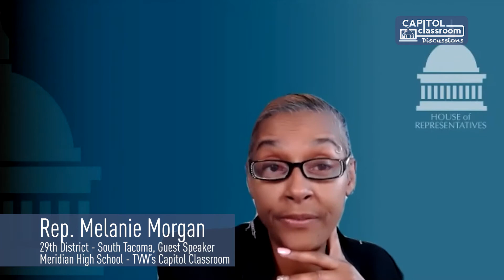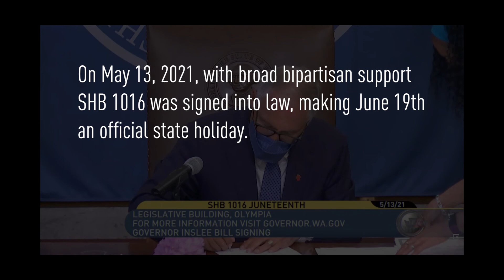Juneteenth as a state holiday - Capitol Classroom Discussions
Prior to the passage of HB 1016, a bill making 'Juneteenth' a state holiday, students in Meridian High School’s Capitol Classroom program discuss the merits and challenges to the bill. They speak with the bill's prime sponsor, WA Representative Melanie Morgan and WA Senator Doug Ericksen.